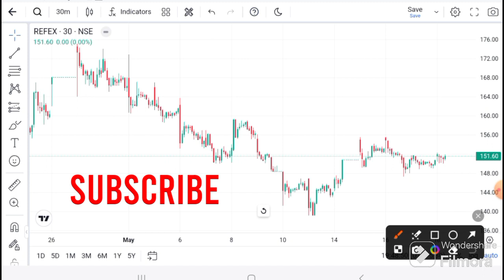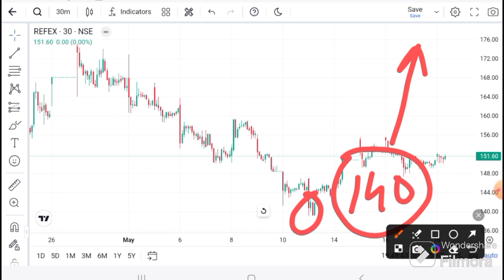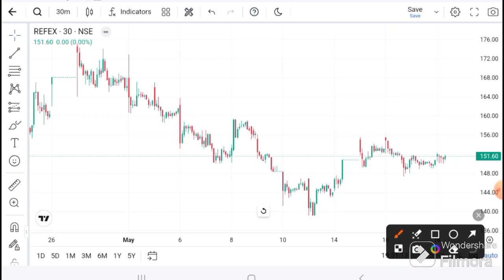Refex Industries Ltd news today | Refex Ind latest news | Refex Ind target I Refex today news